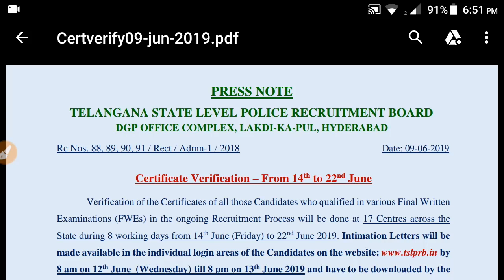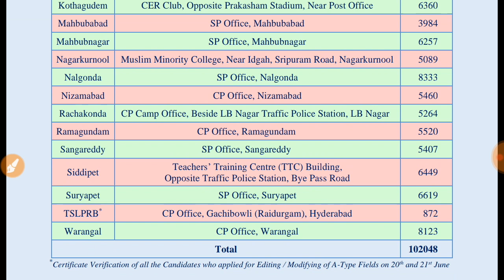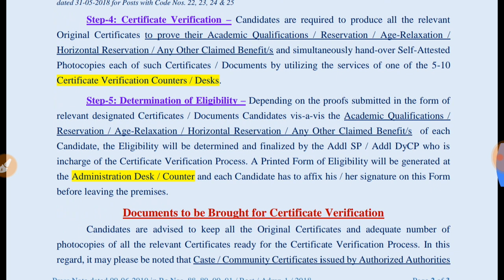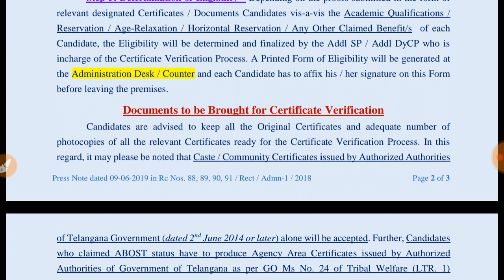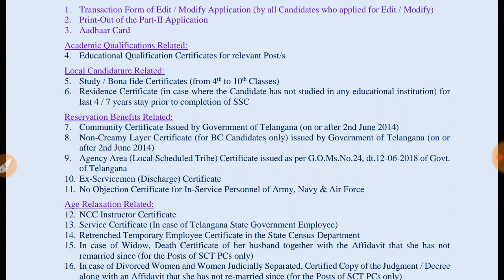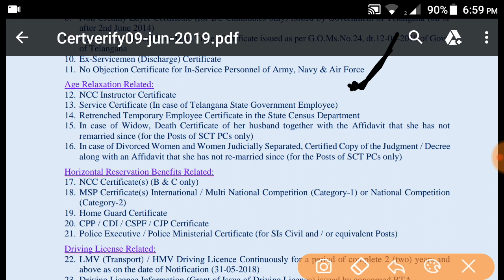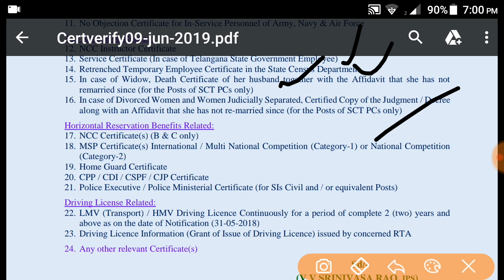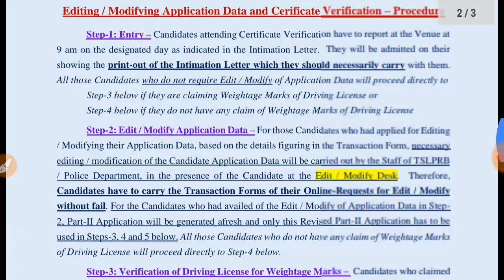Tslprb SI,Constable certificate verification dates released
tslprb certificate verification dates released
ts police constable certificate verification dates
telangana si,constable certificate verification dates released
telangana police certificate verification dates and intimation letter